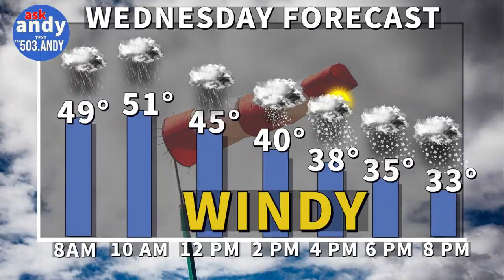Soaking Rain & Strong Winds will hit WNY on Wednesday before switching to Snow this Evening!